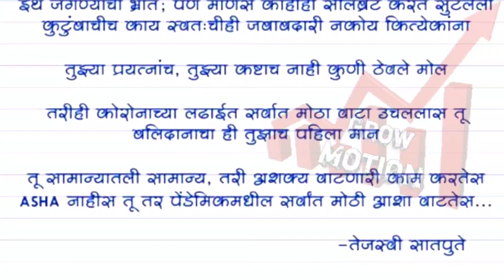पडद्यामागची हिरकणी। सर्वांना आशेचा किरण देणाऱ्या आशा वर्करची व्यथा।covid-19@GrowMotionMarathi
आजच्या Grow Motion - Never give up मध्ये आपण बघणार आहोत...सध्याच्या कोरोना या महामारीच्या काळात आशा वर्कर्स यांचे काम उल्लेखनीय व गौरवास्पद, राष्ट्रीय पातळीवर नोंद घेण्यासारखे असून देखील त्यांना अनेक हालअपेष्टांना सामोरे जावे लागत आहे.
ASHA - Accredited Social Health Activist

कोरोना व्हायरसचा सामना करण्यासाठी जसे देशभरातील डॉक्‍टर सज्ज झाले आहेत, त्याचप्रकारे आशा वर्कर्सही पदर खोचून कामाला लागल्या आहेत. शहर असो की गाव, घरोघरी जाऊन प्रत्येक कुटुंबातील सदस्याच्या आरोग्याची माहिती गोळा करण्याचं काम आशा वर्कर्स करत आहेत. परंतु त्यांना पाहिजे तितका मानसन्मान दिला जात नाही, तरीदेखील तुटपुंज्या मानधनावर त्या समाजसेवेचे व्रत हाती घेऊन, जीव धोक्‍यात घालून, कोरोना वॉरियर्स म्हणून काम करत आहेत.

"मागील दीड वर्षापासून आशा वर्कर अतिशय चांगल्या पद्धतीनं काम करत आहेत. सध्या कोरोनाच्या काळात ग्रामस्तरावर घरोघरी जाऊन, आशा वर्कर्स कोरोनाबाबतची जनजागृती तर करतच आहेत, त्याचबरोबर दररोज प्रशासनाला माहिती देण्याचे काम देखील त्या नित्यनेमाने न चुकता करत आहेत. आशा वर्कर्स जीव धोक्‍यात घालून तुटपुंज्या पगारावर काम करत आहेत. त्यामुळे त्यांच्या जीवाला संरक्षण मिळालं पाहिजे, त्यांना आधार देण्याची जबाबदारी सरकारची आहे. "आशा वर्कर्स एवढे काम करून देखील नागरिकांकडून त्यांना योग्य सन्मान दिला जात नाही. या आशा वर्कर्सच्या कामाबद्दल कुणीच काही बोलत नसल्याची खंत आशा वर्कर्सच्या मनात आहे.

"सद्‍रक्षणाय खलनिग्रहणाय' या पोलिसांच्या ब्रीदवाक्‍याला साजेसे असे काम करत पोलिस खात्यात एक वेगळाच ठसा उमटवणाऱ्या तेजस्वी सातपुते यांनी आपल्या कामाच्या व्यापातून वेळ काढत. कवितेच्या माध्यमातून "आशा वर्कर्स'चा गौरव केला आहे.

त्यांनी मांडलेली कविता पुढीलप्रमाणे...

              आशा । ASHA

वर्ष सरले; पण तुझी वणवण कायम

माणसं तपासायला गेल्यावर कोणी पाणी विचारेना... कोणी सहकार्य करेना

तुझ्या पदरी पडतात उपेक्षाच

तू कुठून आणतेस एवढं बळ?

सुरुवातीला तर धड मास्कही नसायचे तुला

बेधडक घरोघरी जायचीस

सर्वांचं बेताल वागणं झेलूनही तपासणी करायचीस

थर्मामीटर ऑक्‍सिमीटर... दोनच शस्त्र लहान

पण चिकाटीनं वाचवलेस तू अनेक प्राण

माणसं मात्र स्वतःच्या जिवावर उठलेली

इथं जगण्याची भ्रांत; पण माणसं काहीही सेलिब्रेट करत सुटलेली

कुटुंबाचीच काय स्वतःचीही जबाबदारी नकोय कित्येकांना

तुझ्या प्रयत्नांचं, तुझ्या कष्टाचं नाही कुणी ठेवले मोल

तरीही कोरोनाच्या लढाईत सर्वात मोठा वाटा उचललास तू

बलिदानाचाही तुझाच पहिला मान

तू सामान्यातली सामान्य, तरी अशक्‍य वाटणारी काम करतेस

ASHA नाहीस तू तर पेंडेमिकमधील सर्वांत मोठी आशा वाटतेस...

- तेजस्वी सातपुते
Thank's for watching
comment, news reporting, teaching, scholarship, and research. All credit for copyright materiel used in video goes to respected owner.